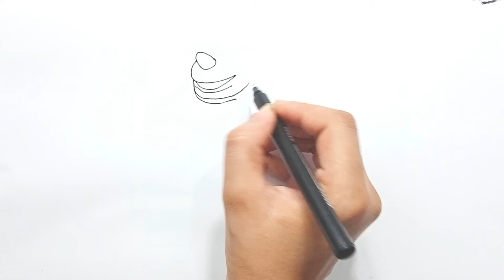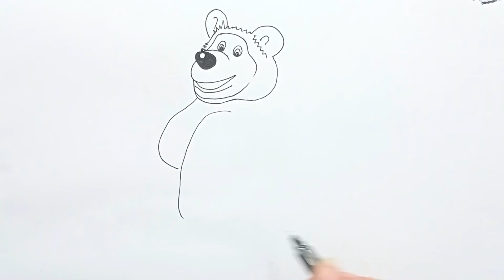how to draw cartoon characters easy, cartoon drawing easy, cartoon ki drawing, Drawing and coloring,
your quires
draw cartoon characters,
cartoon ki drawing,
drawing of cartoon,
How to draw cartoon,
how to draw cartoon characters easy,
how to draw cartoon characters,
cartoon drawing,
drawing cartoon,
cartoon drawing sketch,
drawing wale cartoon,
cartoon picture drawing,
drawing tutorial cartoon,
drawing banane wala cartoon,
drawing of cartoon characters,
cartoon drawing tutorial,
simple cartoon drawing,
cute cartoon drawing,
cartoon sketch drawing,